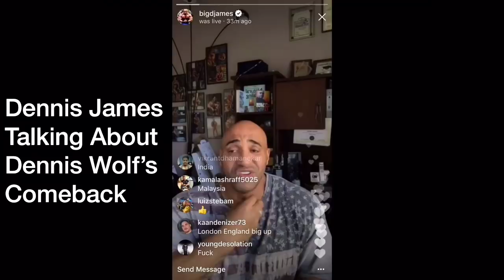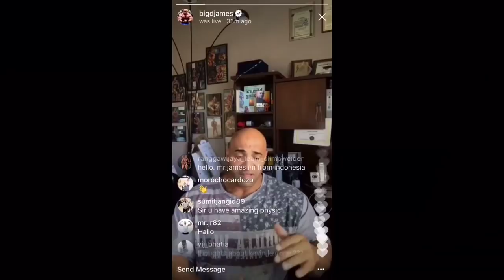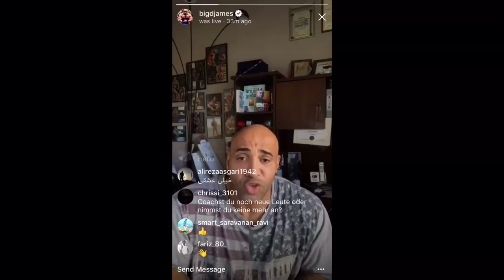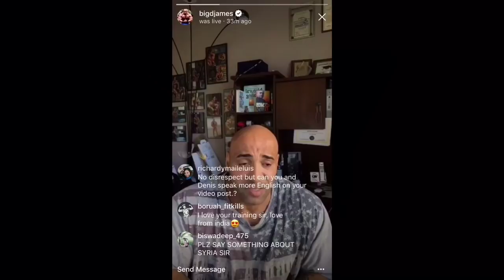DENNIS WOLF IS MASSIVE RIGHT NOW... HE WILL PLACE GOOD: Dennis James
Former bodybuilder Dennis James gives his opinion on Dennis Wolf’s comeback at the 2018 Arnold Classic sports festival in 5 Days. Also here is Dennis Wolf’s latest progress videos and pics.

I own the rights to use this content